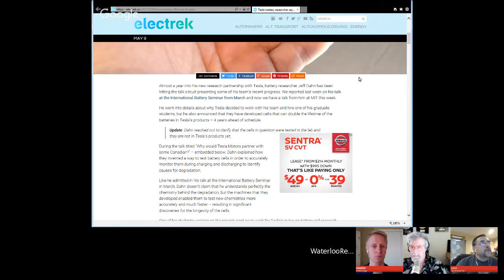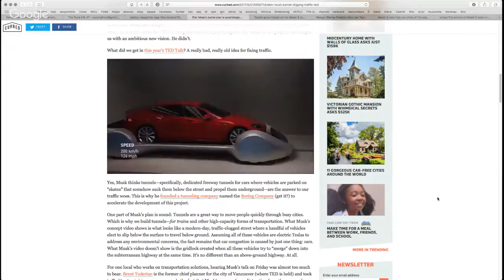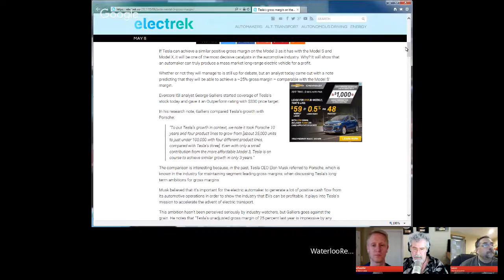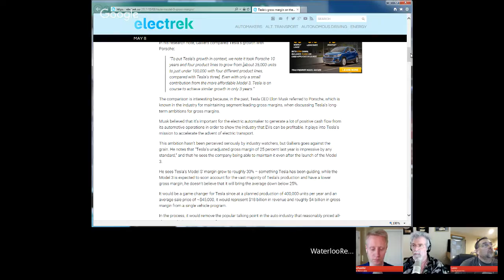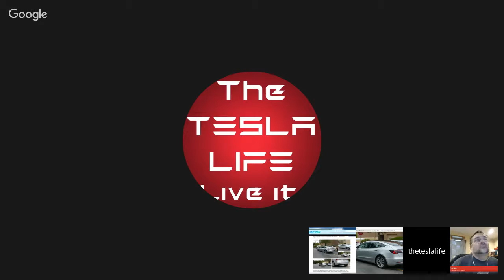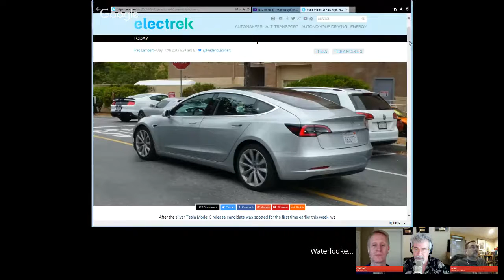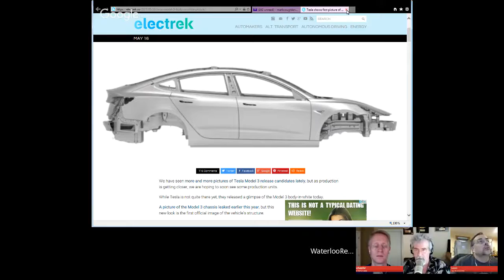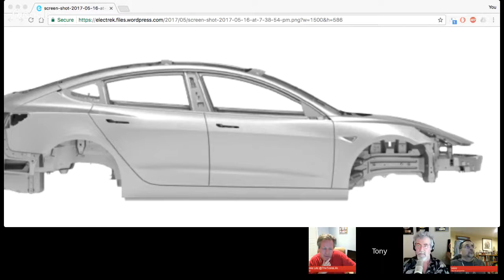The Tesla Life #7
The best weekly show on all things related to Tesla Motors